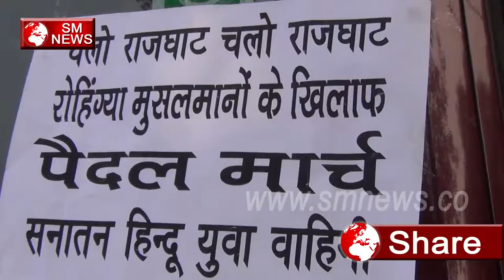Sanatan Hindu Yuva Vahini Rohingya Muslims Refugees Issue दिल्ली,SM News